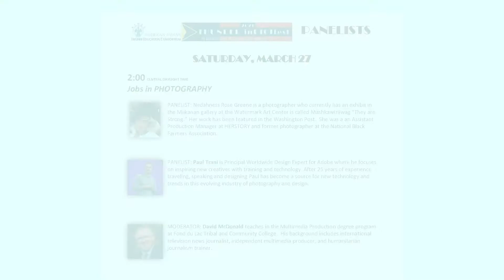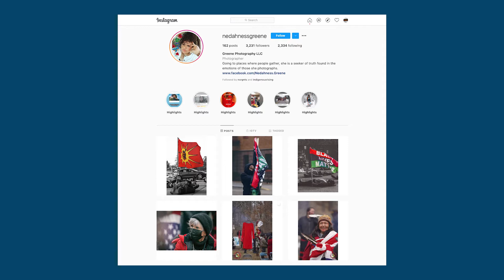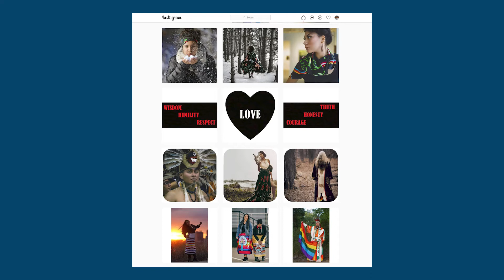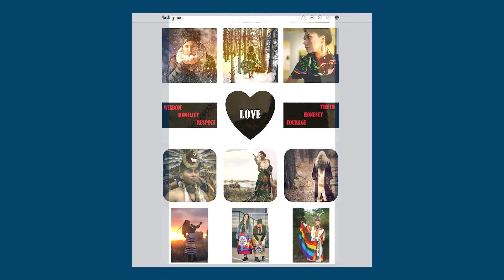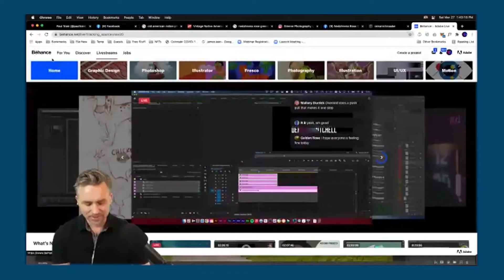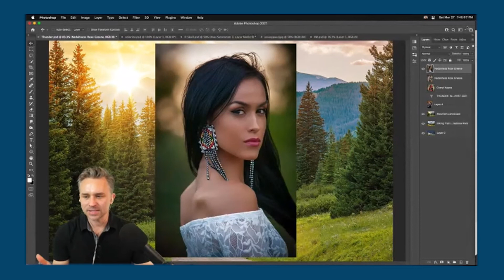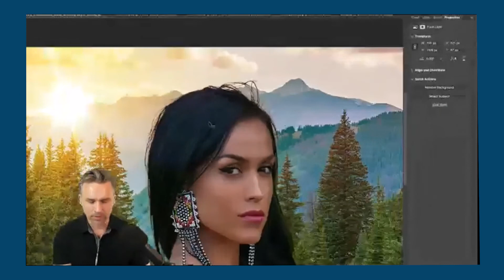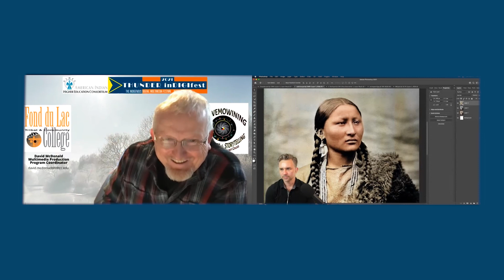2021 PANEL: Jobs in Photography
THUNDER inDIGIfest 2021 PANEL: Jobs in PHOTOGRAPHY (Moderator: David McDonald)
Nedahness Rose Greene - Greene Photography LLC
Paul Trani - Adobe Creative Cloud Photoshop Expert & Worldwide Trainer
Fond du Lac Tribal and Community College (FDLTCC) in partnership with the American Indian Higher Education Consortium (AIHEC) and the support of Adobe, WDSE-WRPT (PBS) Minnesota, the Inclusive Design Research Centre in Toronto, Iḷisaġvik College in Utqiaġvik (Barrow) Alaska, and the Tribal College Journal are proud to share with you THUNDER inDIGIfest 2021 an Indigenous Digital Multimedia Festival held virtually on March 26 to 28, 2021.

ABOUT
THUNDER inDIGIfest 2021 was a three-day virtual festival featuring original multimedia productions in PHOTOGRAPHY, AUDIO, ANIMATION, and FILM submitted by students, faculty, and staff from the 37 Tribal Colleges and Universities (TCUs). In addition to the pre-recorded works, there were several live remote events including a Poetry Slam and panel discussions about Indigenous issues in the Digital Age. The goal of THUNDER inDIGIfest 2021 was to provide practical information about what is possible in the various fields of multimedia production as well as inspire participants to explore new ways to tell their stories about their culture, their traditions, their language, and their life.

AUDIENCE
THUNDER inDIGIfest 2021 was free and open to the public. All attendees were required to register online in order to view, listen to, and vote on the multimedia productions submitted by TCU students, faculty, and staff.

JUDGES
Shirley Sneve   Vice President of Broadcasting with Indian Country Today
Gary Farmer   Film, theater, radio, and television actor and musician
Moema Umann  Filmmaker, educator, and media artist
Bradley Shreve  Editor of Tribal College Journal and author
Lyz” Jaakola   Singer, composer, and music teacher

PANELS and PANELISTS
Screening of Missy Whiteman’s contribution to the PBS program “In This Place” and some of her other films followed by Q&A.  Oshkii Giizhik Singers close the first day of the festival
Missy Whiteman Independent filmmaker

The Role of Multimedia Production for Indigenous Peoples in the Digital Age
Gary Farmer Film, theater, TV actor and musician
Sir Curtis Kirby III Director of the Ikidowin Youth Theater Ensemble

Respecting Indigenous Storytelling Traditions with Multimedia Production
Pam Belgarde  Well Native Productions and Vision Maker Media
Rhiana Yazzie  New Native Theater
Hondo  Louis  Saltboy Films and Wayfinder Communications

Jobs in AUDIO PRODUCTION
Chaz Wagner  War Bonnet, Star Scream Records, KBFT, Bois Forte Traditional Drum
Jeremy Gardner FDLTCC Ojibwemowining Digital Arts Studio Coordinator

Reporting on Indigenous Issues
Michael LeGarde WDSE/WRPT Executive Producer NATIVE REPORT
Rita Aspinwall  WDSE/WRPT Co-Host NATIVE REPORT
Ramona Marozas WDSE/WRPT Multiplatform Producer

Jobs in VIDEO PRODUCTION
Dawn Mikkelson WDSE/WRPT Broadcast Content Manager
Hunter Jaakola  FDLTCC alumnus and former WDSE/WRPT intern

How to Succeed as a Freelance Multimedia Producer
Leah Lemm  Radio and podcast host, producer, singer/songwriter
Khayman Goodsky Independent film producer, Duluth Superior Film Festival

Jobs in COMPUTER ANIMATION
Eleanore Falck  Growing Up Ojibwe: The Game, Great Lakes Indian Fish & Wildlife Commission
Maritza Louis  Rez Dog Animation

TCJ Student Poetry Slam
MC
Bryson Meyers, Institute of American Indian Arts

Sacrificial Poet
Scarlett Cortez, former AIHEC slam poet laureate

Judges
Jasmine Neosh, College of Menominee Nation
Lindy Warden, Northwest Indian College
Alexandria Borah, Sitting Bull College
Jessica Penn of Fond du Lac Tribal and Community College

Student Poets
Ellen Maldonado, Institute of American Indian Arts
Amanda Thiebaut, Saginaw Chippewa Tribal College
Dani Kouyoumdjian, Tohono O’odham Community College
Micheryl Miller, Navajo Technical University